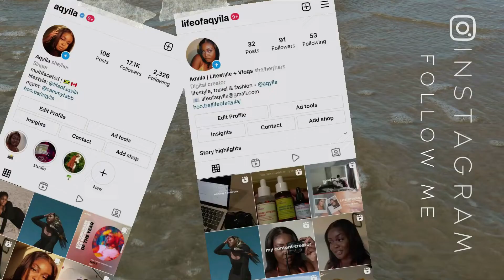visual diary #003 : dinner, we missed the concert + more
equipment used:
♣ camera: canon g7x mark ii